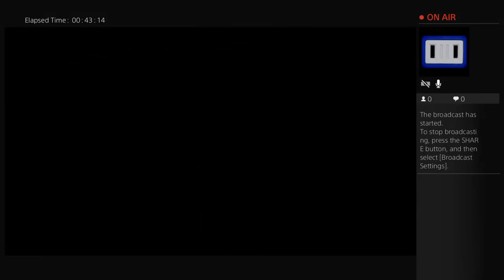MERKN Glass cleaner